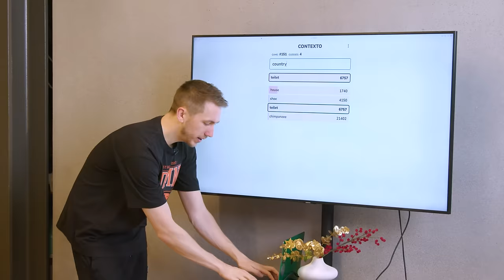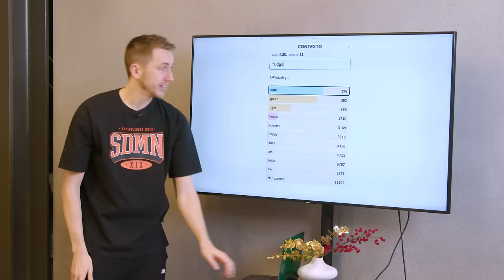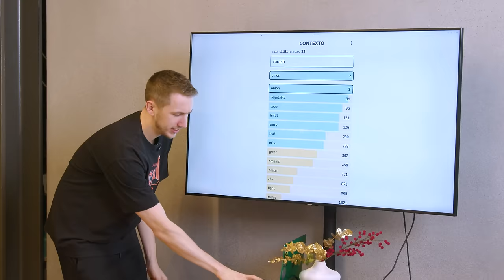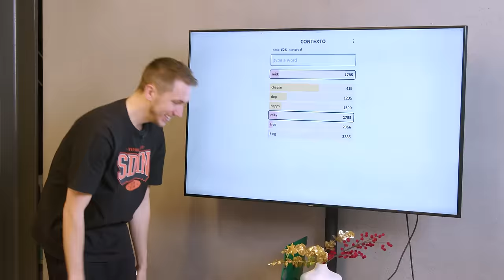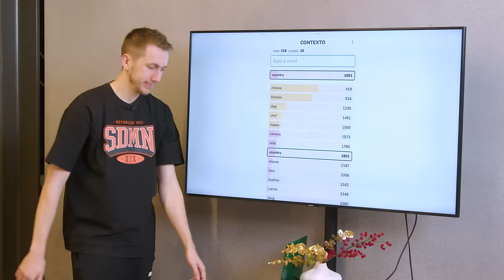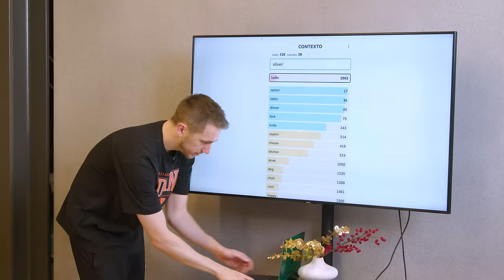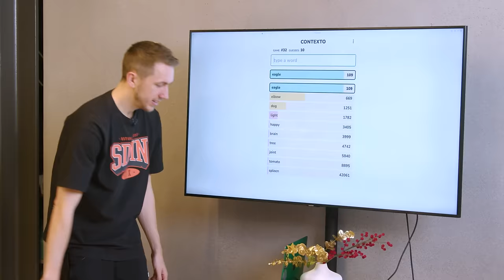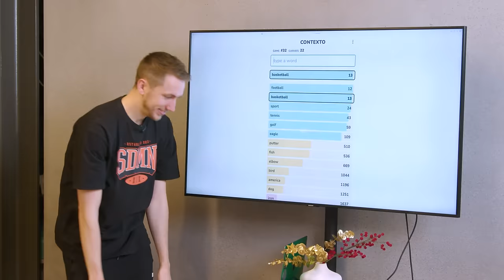SIDEMEN $10,000 GUESS THE WORD CHALLENGE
▶️ SIDEMEN ◀️